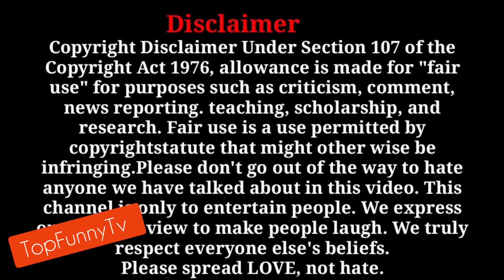सांड से मस्करी कर रहा था तो सांड ने भी बजा डाला 🤣😂 ll Animal funniest moment recorded on camera p-3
सीमा को मिली पाकिस्तान से धमकी, बोले वापस आयी तो तुझे जान से मार देंगे| Greater Noida | Seema Haider
PUBG Love Story : Pakistan के Karachi में जहां Seema Ghulam Haider रहती थी, वहां पहुंची बीबीसी टीम
Imran khan official,Imran khan,Imran khan Tiktok,Tiktok Vs YouTube,Imran khan Tiktok followers

Kesi rahi😂
Mobile Snatching Prank - All Parts Rewind @ZaidChulbula
Girls vs boys singing | girl vs boy | meme
Pathan ka baccha piche to dekho | Cute boy looking like doreamon
Funny Pakistani People's Moments 😂😜-part:-18th | funny moments of pakistani people
दुनिया के कुछ विचित्र नमूने 🤣 ।। some funny namune .